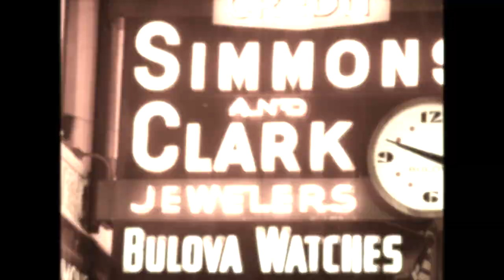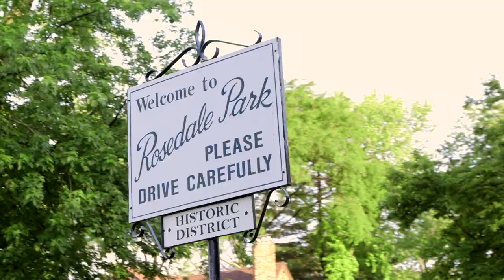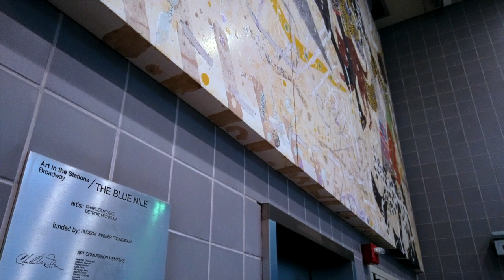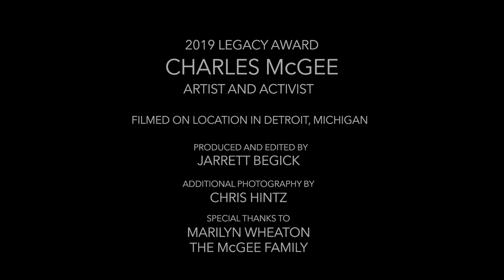Charles McGee, the Artist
Iconic Detroit artist Charles McGee has been creating, mentoring, and  advocating through the arts for seven decades. In 2019, he was honored with the Legacy Award by Michigan Legacy Art Park for a lifetime of significant impact.

Film shot and produced by Jarrett Begick